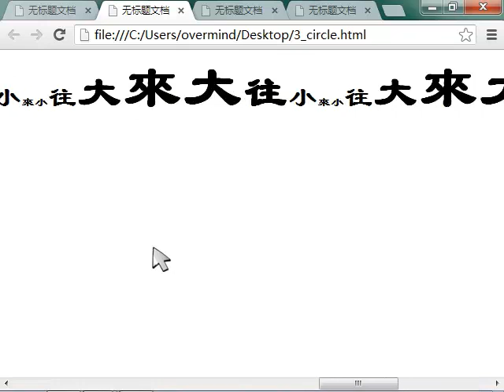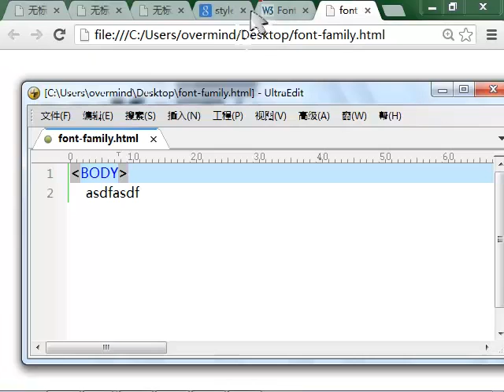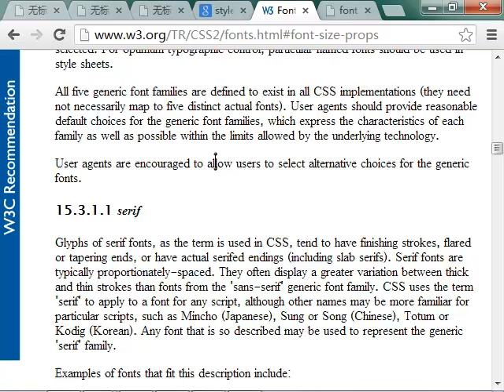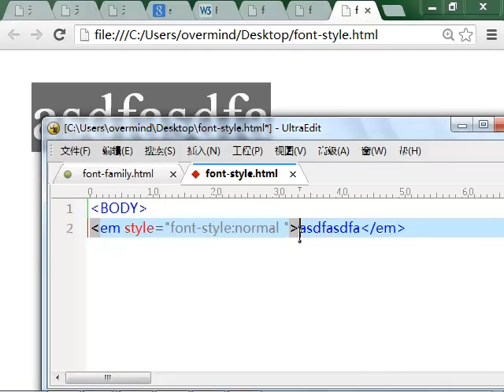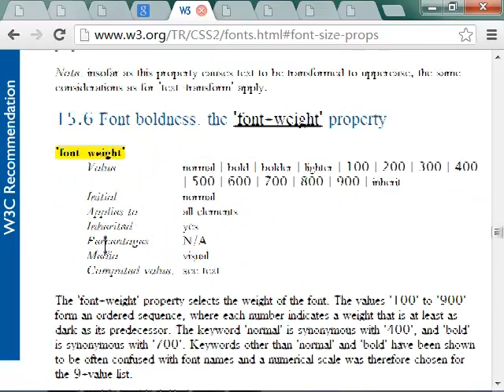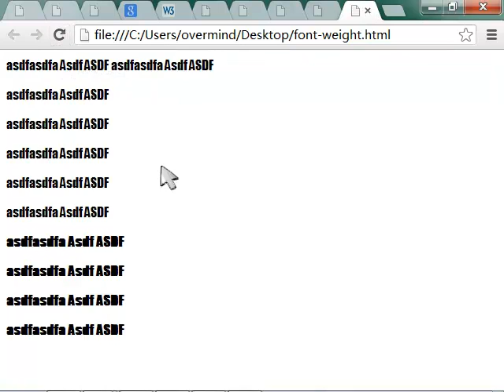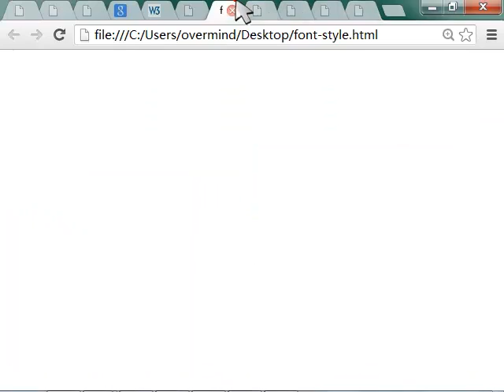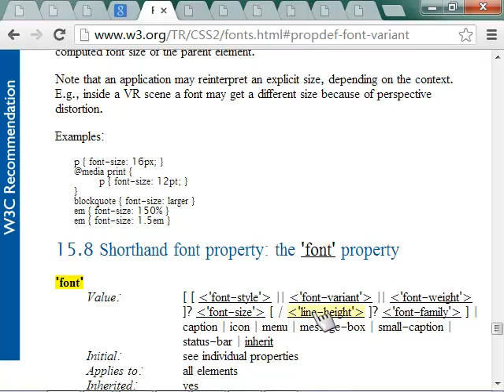oeasycss3 style3字体 font family 粗体 斜体 字体 shorthand